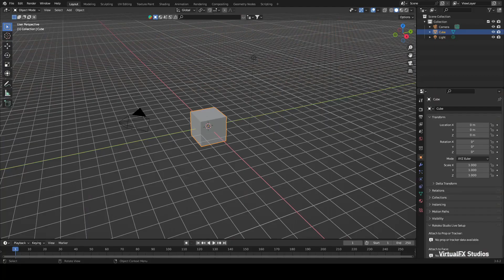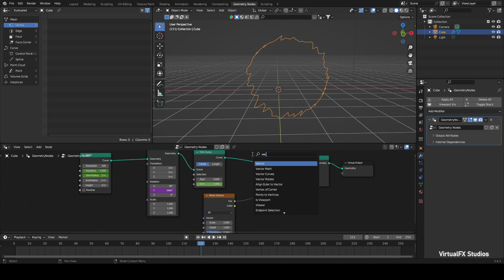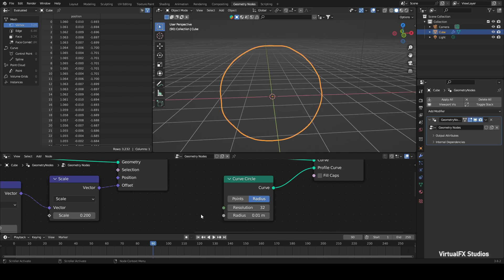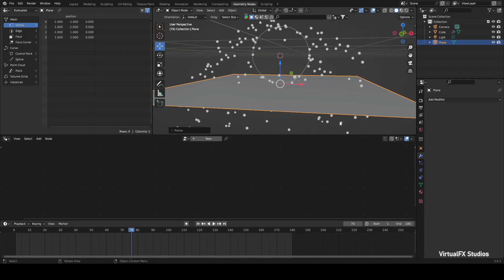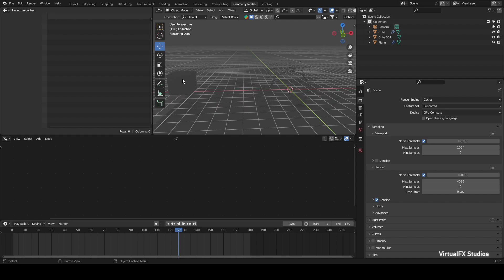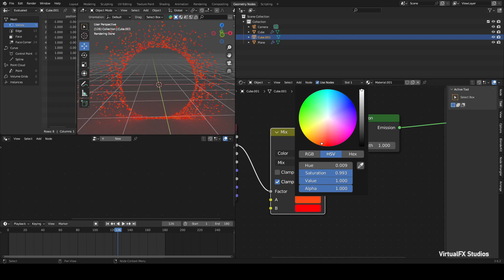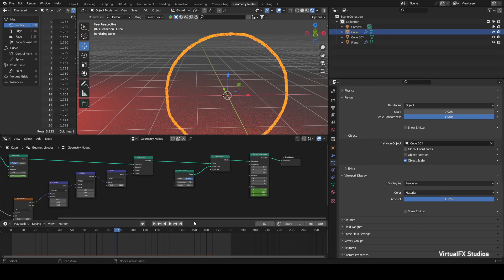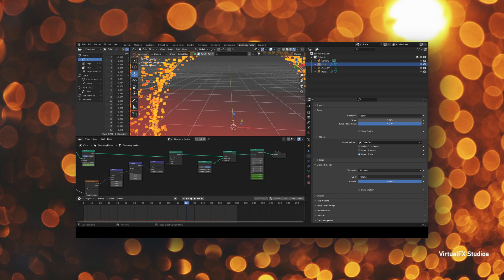How To Make Dr Strange Portal in Blender | Geometry Nodes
Your Search :
dr strange portal effect
blender
doctor strange
dr strange portal tutorial
portal vfx in blender 3d
doctor strange portal
dr strange
doctor strange portal blender
doctor strange portal effect
dr strange portal effect tutorial
dr strange portal blender
blender 3d
blender 3.0 dr strange portal
doctor strange portal in blender
live action vfx in blender 3d
portal
how to learn vfx in blender 3d
vfx
doctor strange
dr strange
doctor strange vfx
doctor strange 2 vfx
doctor strange in the multiverse of madness vfx
doctor strange in the multiverse of madness vfx breakdown
doctor strange shield effect
dr. strange
dr strange vfx
doctor strange vfx breakdown
doctor strange in the multiverse of madness
vfx breakdown
doctor strange 2 vfx breakdown
strange
dr. stephen strange
dr strange ae
doctor strange effect
trip dr strange
doctor strange vfx reel